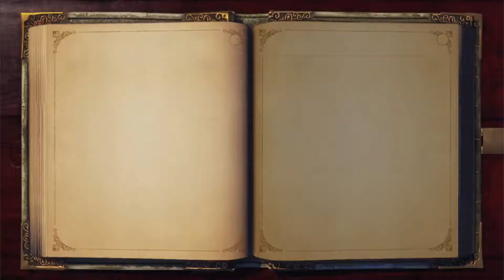Fable Anniversary : ep08 - L'archéologue